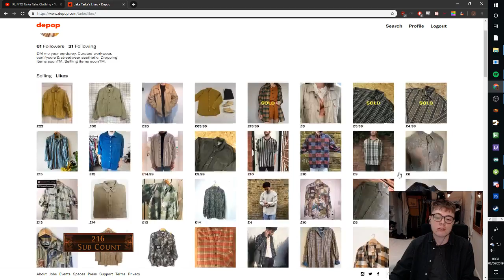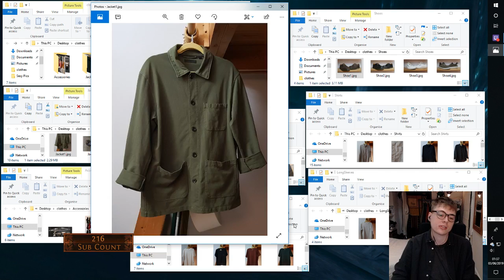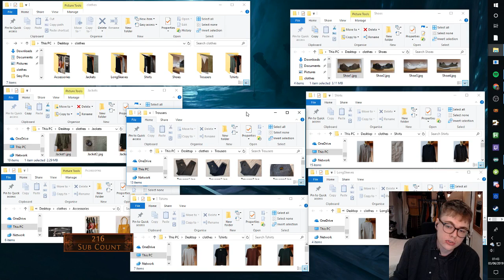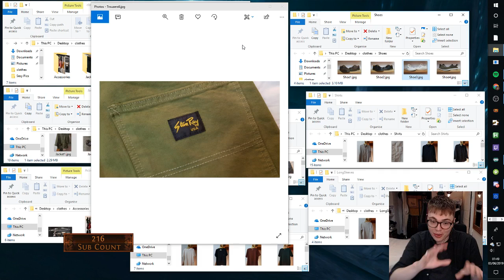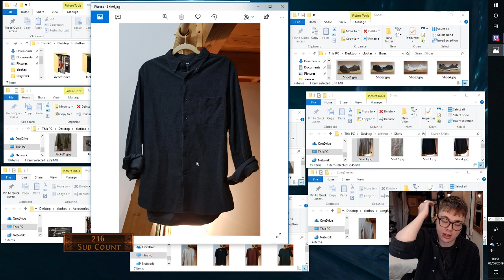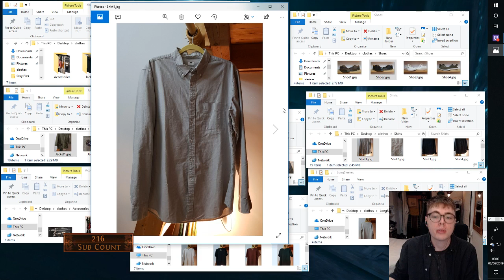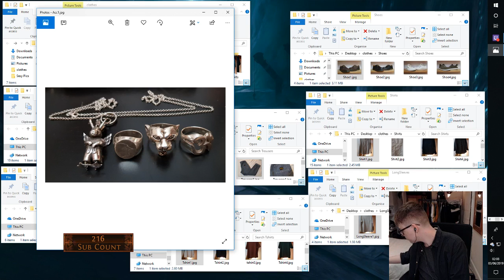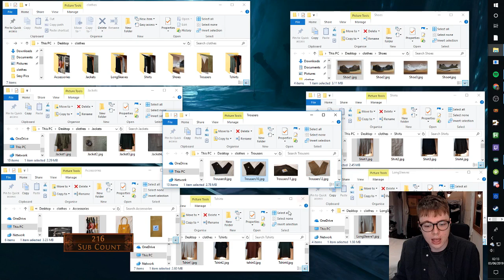Literally My Entire Wardrobe IRL MTX #4 Spring / Summer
The long awaited return of my least popular series, IRL MTX where I talk all about clothes becuase I like talking about clothes and some of you like listening. I took pictures of everything I'll be wearing this Spring & Summer and theorycraft some outfits.